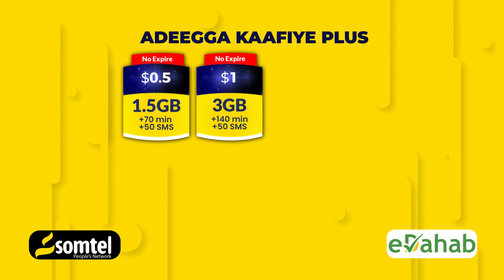Maxaa xigi doona ka dib dagaalka Qasa ee bariga dhexe.